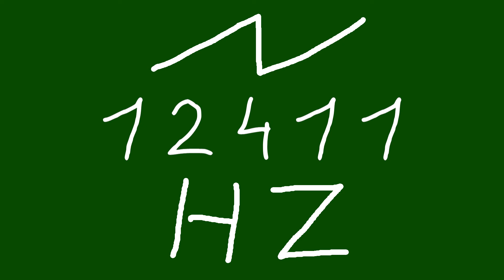12411 hz saw